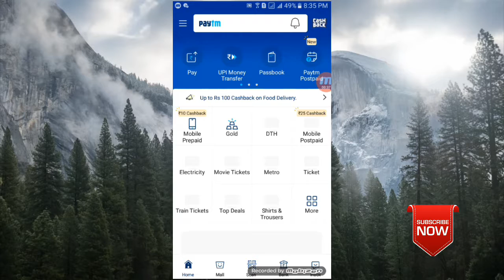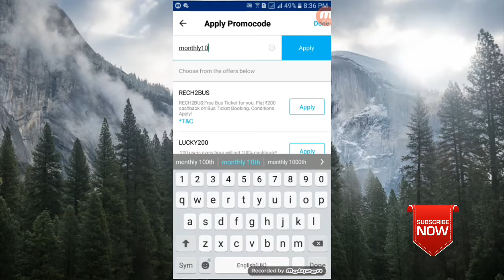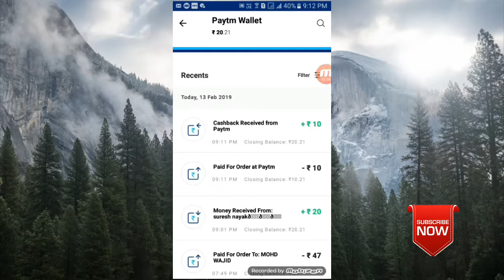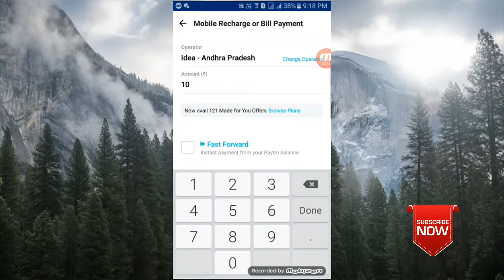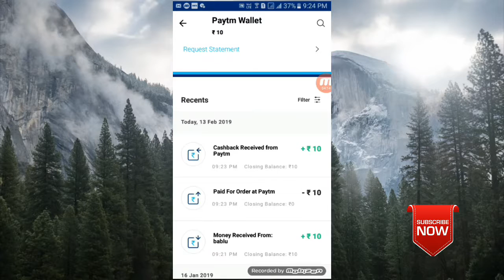Paytm 10&20 rs reacharge free Use Monthly10 Monthly20 Promo Codes